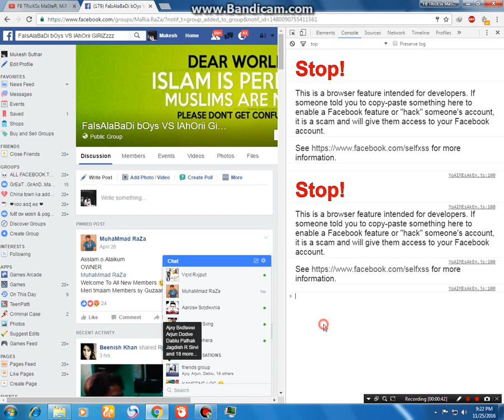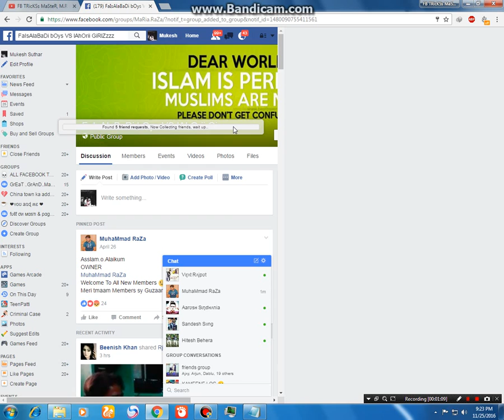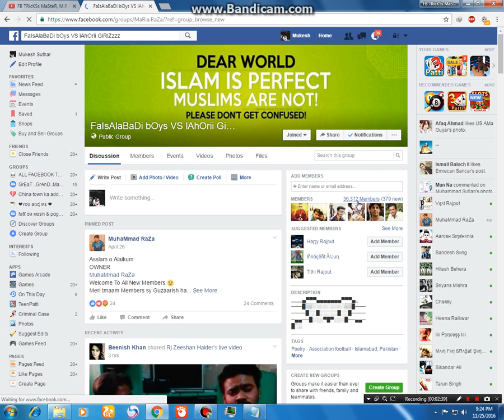How To ADD All FRIENDS In Group In One Click (Urdu/Hindhi) (2016)